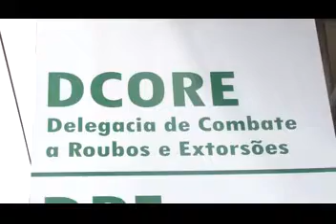CAMINHÃO DA BEMOL É ALVO DE CRIMINOSOS WMV V9